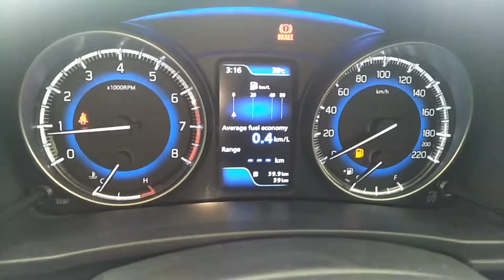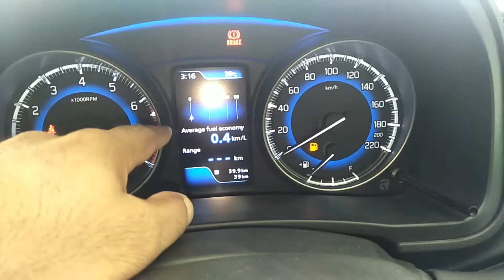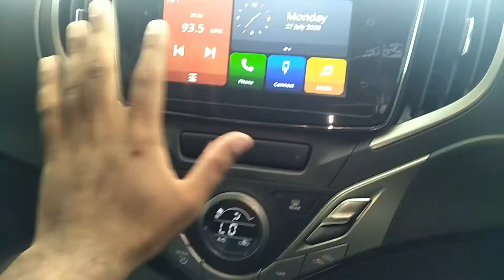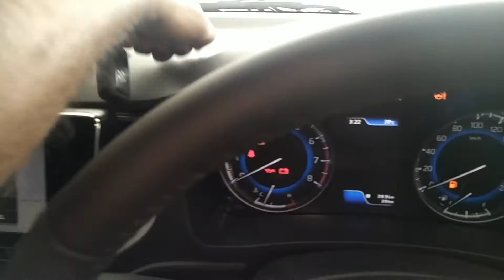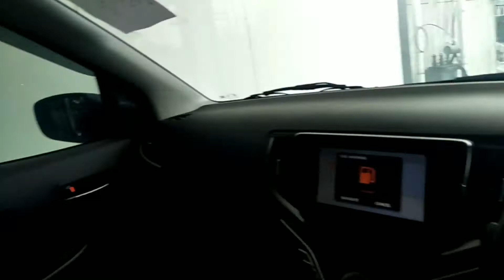MARUTI SUZUKI BALENO ALPHA VARIANT (TOP VARIANT) VLOG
Hi EVERYONE THIS VLOG ABOUT ALL NEW 2020 MARUTI SUZUKI NEXA BALENO ALPHA VARIANT VLOG I HOPE YOU ENJOY THE VLOG PLEASE SUBSCRIBE MY CHANNEL AND DO NOT FORGET PRESS THE BELL ICON THANK YOU😊
BALENO ALPHA ONROAD PRICE - 8,72,098
WARRANTY - 2 YEARS /40000 KM
SALES MANAGER MR - SHUBHAM SINGH
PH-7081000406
ADDRESS - MY CAR NEXA PVT. LTD
86/275 AFEEM KOTHI G.T ROAD KANPUR